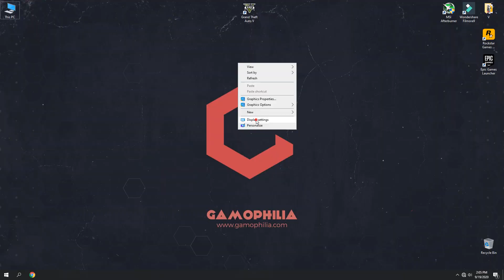GTA V On Intel HD Graphics 4600 | No Graphics Card in 2020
My PC  Specs:
16GB Ram
Kingston 120GB SSD
500GB HDD
Windows 10 Pro

gta videos,
gta vi,
gta v movie props,
gta v gameplay,
gta v apartment glitch,
gta v all missions,
gta v action figures,
gta v aircraft carrier,
gta v avenger,
gta v arcade,
a gta video,
a gta v song,
a gta v roleplay,
a gta v game,
a gta v mod,
a gta v movie,
a gta v video,
a gta v time sada,
gta v bunker guide,
gta v benny's cars,
gta v bury the hatchet,
gta v behind the scenes,
gta v best outfits,
gta v bank robbery,
ending b gta v,
option b gta v,
mission b gta v,
cardi b gta v,
beautiful ob gta v,
mister b's gta v,
o.b gta v,
gta v ending b song,
gta v cheat codes,
gta v casino heist,

eazy e gta v,
kodet e gta vice city,
xbo
gta v jaguar f type,
gta v f word,
gta vice city f,
gta v f16,
gta v f22,
gta v f video,
gta v god mode glitch,
gta v graphics mod,
gta v gta v gta v,
gta v glitches ps4,
gta v ghost,
g gta videos,
g gta v game,
g gta v videos,
g gta vice city,
g gta v 5,
g gta vice city game,
g gta v new episode,
g gta v techno gamer,
gta v heist,
gta v how to make money,
gta v hindi,
gta v hindustan gamer,
gta v hacks,
gta v hydra,
gta v hellfire,
gta v hotel assassination,
gta v online h,
gta v online h mission,
gta v km h mod,
gta v michael h mission,
h s gaming gta v,
gta vice city v mission,
gta vice city h,
gta v in real life,
gta v intro,
gta v ironman,
gta v in hindi,
gta v insurgent,
gta v ifruit radio,
gta v import export,
gta v invisible body glitch,
is gta v,
is gta v cross platform,
is gta v worth buying in 2020,
is gta v free,
is gta v free on pc,
is gta v premium online edition the full game,
is gta v 2 player,
is gta v dead,
gta v jelly,
gta v jewelry heist,
gta v jdm cars,
gta v jetpack,
gta v jacksepticeye,
gta v joggers glitch,
gta v jimmy,
gta v jammers,
j gta videos,
mr k gta v,
mr k gta v video,
lamborghini aventador j gta v,
gta vice city j cheats apk,
gta vice city jcheater,
gta v stone,
gta v hud,
gta v kill michael,
gta v kill trevor,
gta v kifflom,
gta v komoda,
gta v killing spree,
gta v krieger,
gta v ki video,
gta v khanjali,
mr k gta v torture,
mission k gta vice city,
gta v 4k,
gta v k videos,
k chat gta vice city,
gta v c mission,
gta v k block,
gta v live,
gta v last mission,
gta v loading music,
gta v lspdfr,
gta v loading screen,
gta v lamborghini,
gta v liberty city,
gta v lowrider,

gta v 2 player,
gta v 2020 dlc,
gta v 2013 vs 2020,
gta v 2nd mission,
2 gta v in one pc,
onespot gaming 2 gta vice city,
playstation 2 gta v,
act 2 gta v,
onespot gaming 2 gta v,
hitman 2 gta v,
mission 2 gta vice city,
gpd win 2 gta v,
gta v 350z,
gta v 360,
gta v 3x money,
gta v 3d,
gta v 3 star music,
gta v 30,
gta v 3d paint jobs,
ryzen 3 gta v,
playstation 3 gta v,
all 3 gta v endings,
baaghi 3 gta v,
vega 3 gta v,
krrish 3 gta v,
gta 3 gta v graphics mod,
acer swift 3 gta v,
gta v 4th of july,
gta v 4gb ram,
gta v 4k gameplay,
gta v 4k ultra hd graphics,
gta v 4th of july outfits,
gta v 4k 60fps,
gta v 4k mod,
pentium 4 gta v,
playstation 4 gta v,
raspberry pi 4 gta v,
gta 4 gta v mod,
iphone 4 gta vice city,
mission 4 gta vice city,
housefull 4 gta v,
gta 4 gta vice city,
gta v 5 stars,
gta v 5 star rampage,
gta v 50,
gta v 5m,
gta v 5 star escape,
gta v 57,
gta v 5 star wanted level,
gta v 55,
5 gta v graphics mod,
5 gta vice city 5,
5 gta vice city game,
acer nitro 5 gta v,
mission 5 gta vice city,
mission 5 gta v,
gta v 5 gta v game,
gta 5 von ordona,
gta v 60,
gta v 60fps,
gta v 6 stars,
iphone 6 gta vice city,
mission 6 gta vice city,
realme 6 gta v,
gta 6 gta vice city,
mission 6 gta v,
surface pro 6 gta v,
iphone 6 gta v,
gruppe 6 gta v,
acer aspire 7 gta v,
acer aspire 7 gta v gameplay,
windows 7 gta v,
ar7 gta v,
surface pro 7 gta v,
acer nitro 7 gta v,
lamborghini 7 gta v,
mission 7 gta vice city,
gta v 8k,
gta v 811,
gta v 80s,
gta v 8k graphics,
gta v 81,
gta v 8f drafter,
8 gta v glitches in one video,
vega 8 gta v,
windows 8 gta v,
volume@8 gta vice city,
3500u vega 8 gta v,
elegy 8 gta v,
vega 8 gta v ultra,
amd vega 8 gta v,
gta v 90s graphics,
gta v 9f,
gta v 90s,
gta v 9 to 6 method,
gta v 9f speed glitch,
gta v 940mx,
gta v 90s mod,
gta v 9f cabrio,
ryzen 9 gta v,
tec 9 gta v,
mission 9 gta vice city,
evo 9 gta v,
redmi note 9 gta v,
redmi note 9 gta vice city,
mission 9 gta v,
gta vice city 9